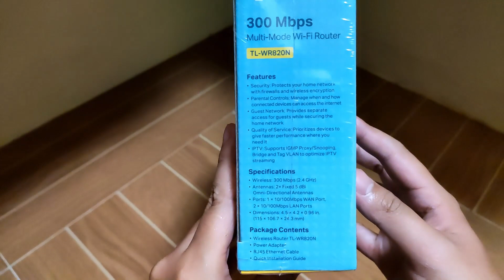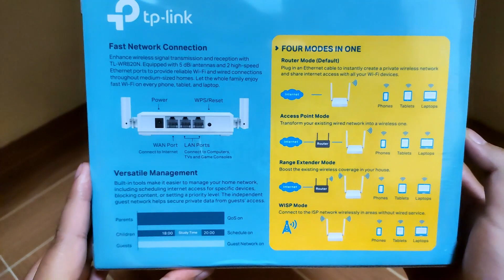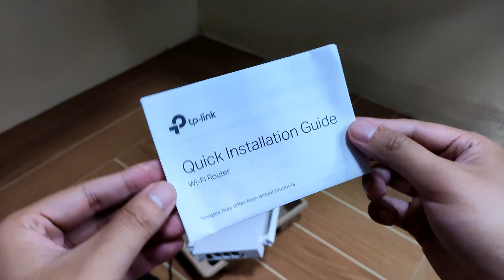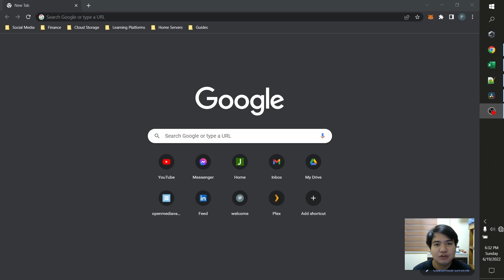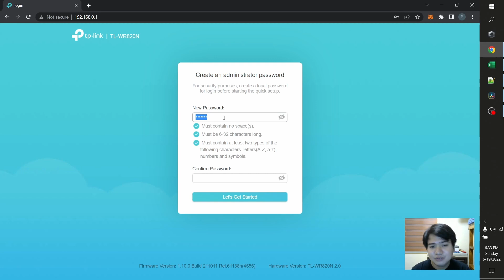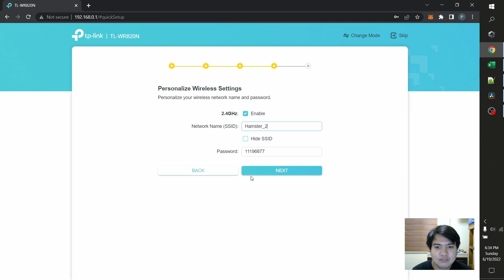[ENG SUBS] TP-Link TL-WR820N V2.0 REVIEW!!! + UNBOXING + SETUP TUTORIAL | All-in-One | TAGALOG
Lahat ng kailangan mo malaman sa TP-Link TL-WR820N before ka bumili at after mo bumili. Sulit nga ba?? or sayang pera?? Panoorin mo para malaman mo.

Chapters:
0:00 - Introduction
0:41 - Unboxing and Parts Review
4:53 - Features and Specifications
6:26 -  How to Setup the Router
8:31 - Final Review and Opinion

1. Camera - Xiaomi Mi 9T

2. Webcam - Logitech HD Webcam C270

3. Mic - Phone built-in mic / Webcam mic

4. Lights - Ring light from Shopee hehe.

5. Editing Tool - DaVinci Resolve 17